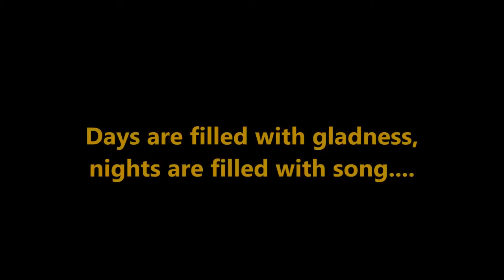Walking in the King's highway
DQB at the Wyvern Organ (controlling the Hauptwerk Paramount 332 Virtual Theatre Organ). This is a hymn I found in the Eric Hutchings Hour of Revival Radio & Crusade Song Book - which I see cost 3/6 in the old money (17 and a half pence!).

Eric Hutchings' motto was, "No city too large . . .  no town too small to win souls for Christ."

The organ is my Wyvern WpX Digital Organ which is connected via MIDI to the super 332 Paramount Virtual Theatre Organ with Blackpool Tower settings!